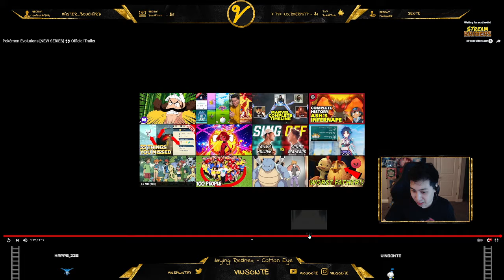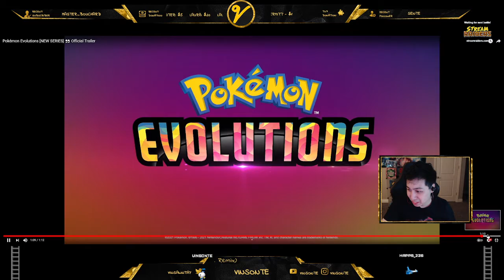The Pokemon Anime Needs More of THIS! Pokemon Evolutions! New Series! Reaction!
They should just make the Pokemon Anime more like this. forget having Ash as the main character!